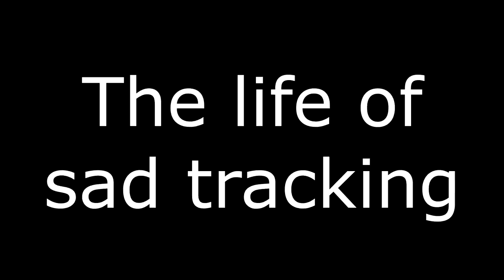your shoulders = game over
-quaver (Short Ver.) - dj TAKA
-Map chart by: hexagonial